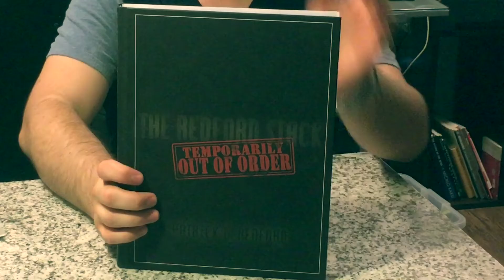Temporarily Out Of Order By Patrick Redford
Find the real inner secrets of converting chaos into MULTIPLE orders today!